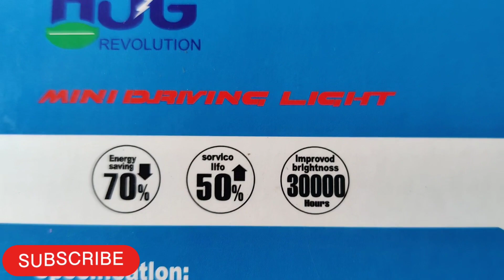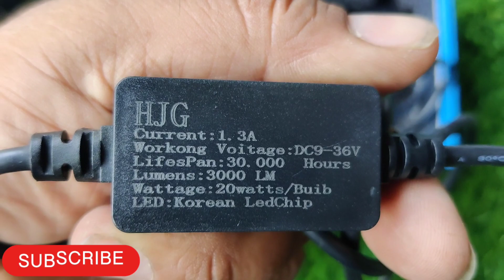MINI DRIVE LIGHT WHITE YELLOW FOR BIKE AND CAR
MINI DRIVE LIGHT WHITE YELLOW LED FOR BIKE AND CAR 12V FULL FOCUS LIGHT ON OFF ROADSM.9569350812